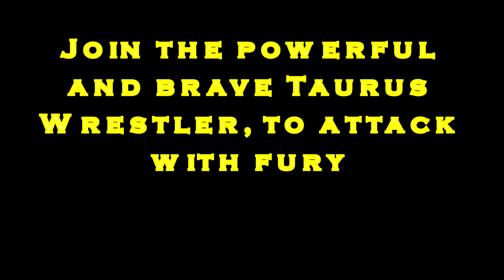POWER WRESTLER INSPIRATION 2019 #1 🏅🤼‍♂️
Hola Taurus nuevo video, al fin subo este video que tenia meses listo y me di cuenta que no lo habia subido 😞😣, pero ahora si espero que les guste compartan el video con todos tus amigos wrestlers , apoyar el canal vamos Taurus.

Hello Taurus new video, finally I upload this video that I had months ready and I realized that I had not uploaded it 😞😣, but now if I hope you like it, share the video with all your wrestlers friends, support the channel we go Taurus.

🚨STOP🚨